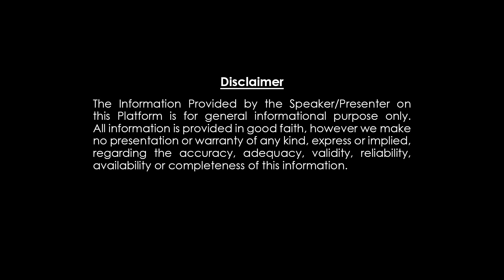చింతామణి గవ్వల పంచాంగం మకరరాశి 15 గవ్వలు తిరగపడ్డాయి Makararasi Chintamani Gavvala Panchangam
చింతామణి గవ్వల పంచాంగం మకరరాశి 15 గవ్వలు తిరగపడ్డాయి